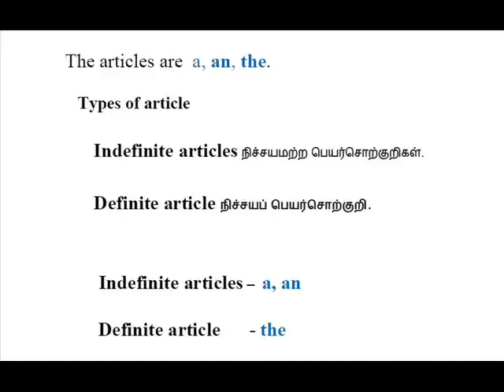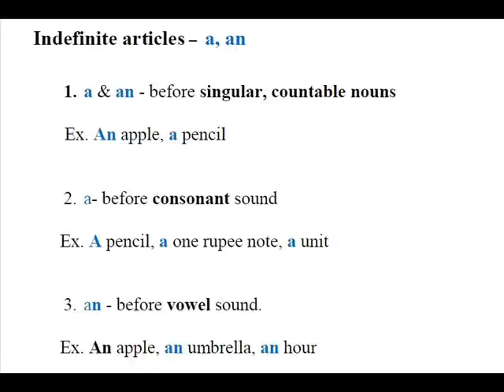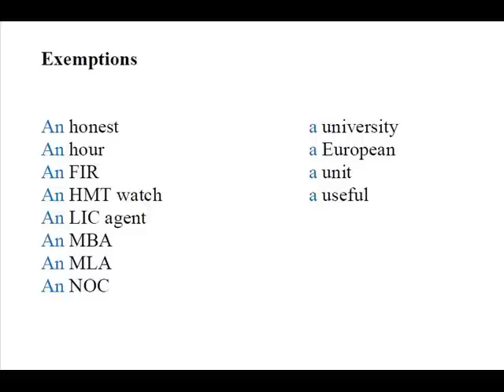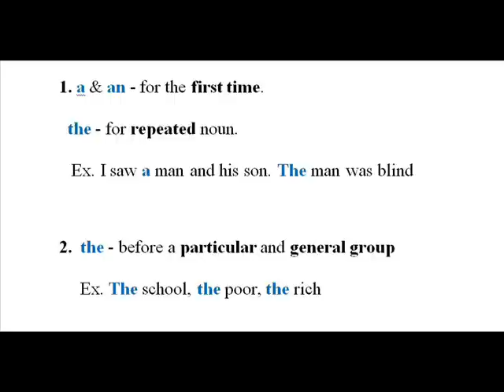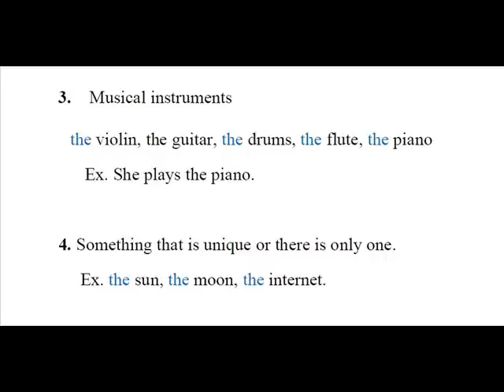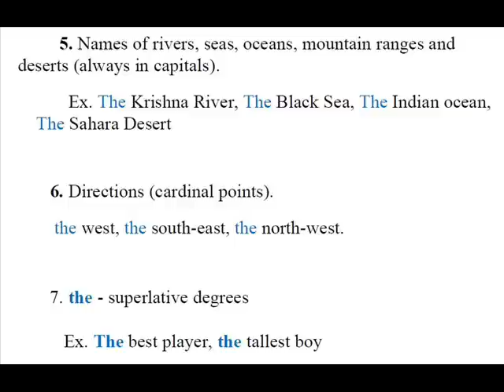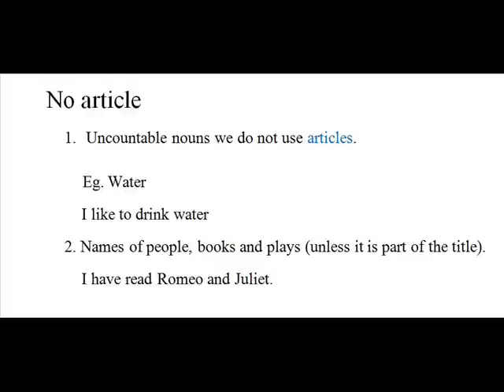ARTICLES (TAMIL) - TNPSC GENERAL ENGLISH